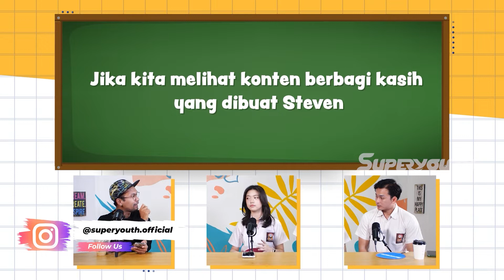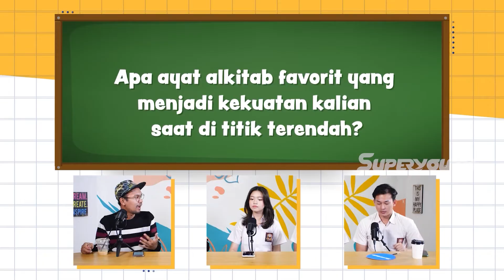FAITH CHRISTABELLE x STEVEN STENLY | CERITA MEREKA TENTANG KEMURAHAN TUHAN DAN MUJIZAT KESEMBUHAN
Lokasi: Tao Cafe Jakarta,
Jl. Balai Kimia No.15, Ps. Rebo, Kota Jakarta Timur.